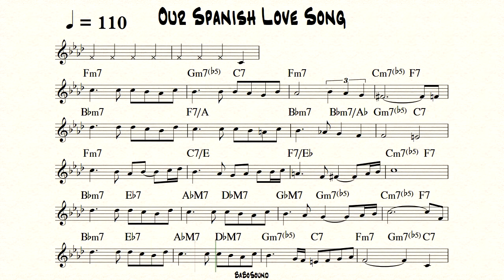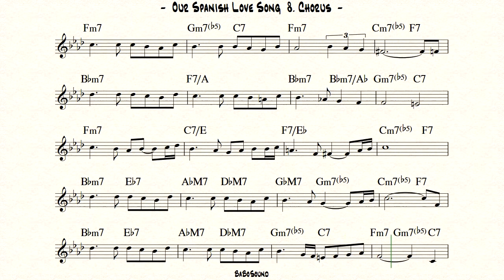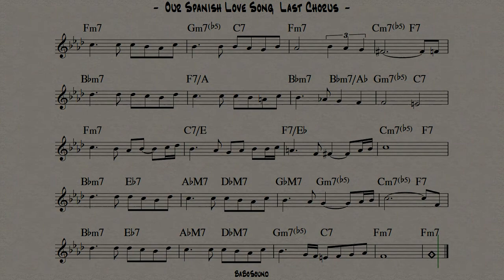Our Spanish Love Song Melody With Metronome (BPM 110)